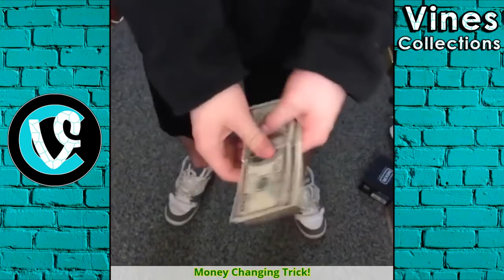Patrick Barnes Vines | Best Funny Vine Videos Compilation August 2016 | with TITLEs